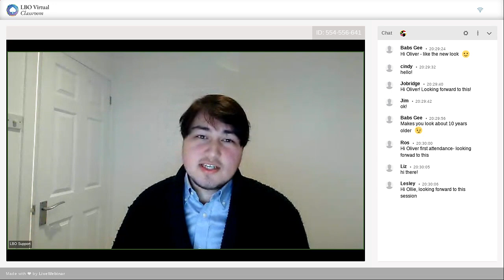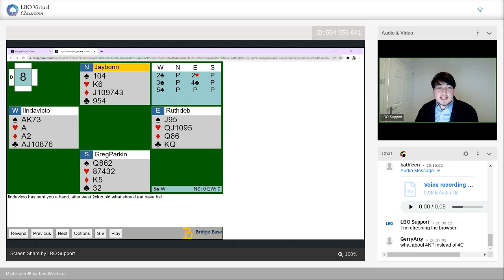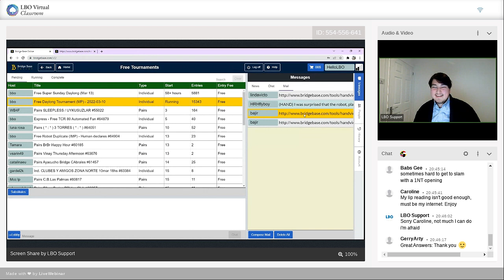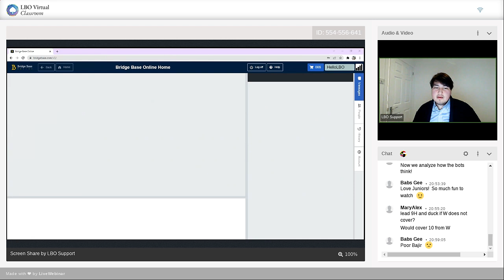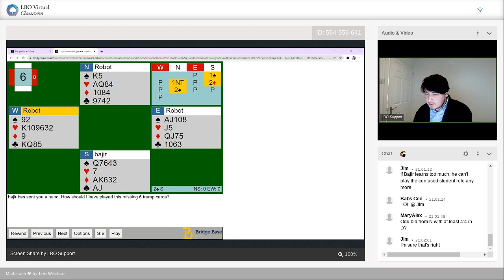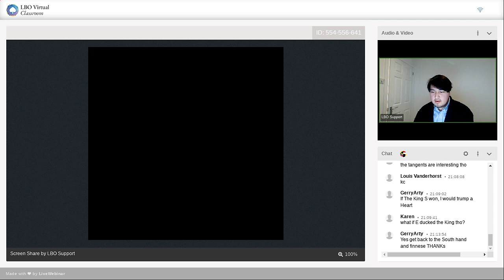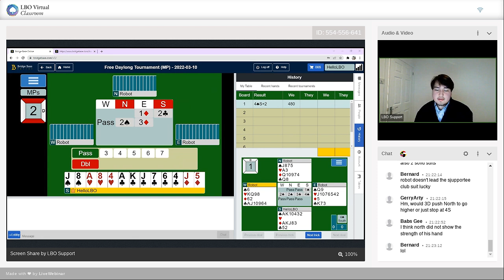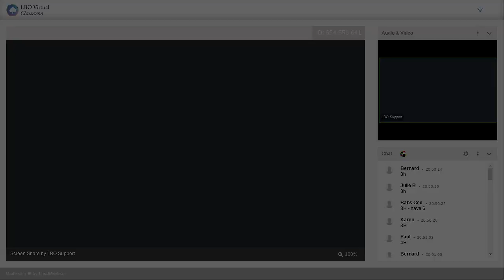LBO Members' Q&A with Oliver Powell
Thank you to everyone who shared a hand and/or joined us for this week's Q&A with Oliver Powell.

Keep sharing your hands with us on 'BBO' by exporting a recent hand and then sharing it with our username 'HelloLBO'.

Members of all classes at Learn Bridge Online are welcome to join us for the live event